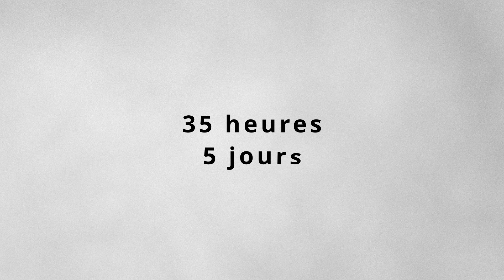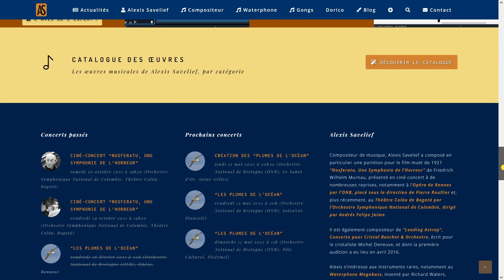“Les Arcanes de Dorico” — Astuce #66 : Saisir des nuances au sein d’une chaîne de notes liées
Après avoir parcouru et exploré les nouveautés de Dorico 4 la nouvelle mouture du logiciel de notation musicale de Steinberg, Alexis Savelief vous montre, dans cette nouvelle astuce de sa série “Les Arcanes de Dorico”, comment saisir des nuances en plein milieu de chaînes de notes liées par des liaisons de prolongation…